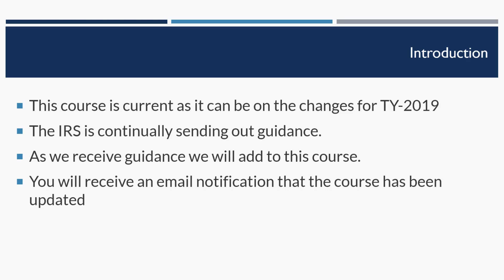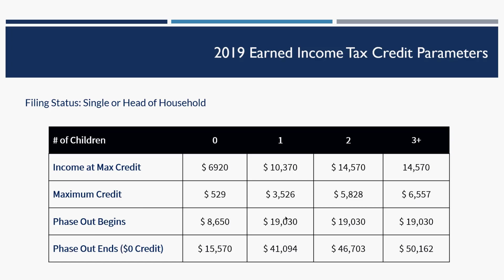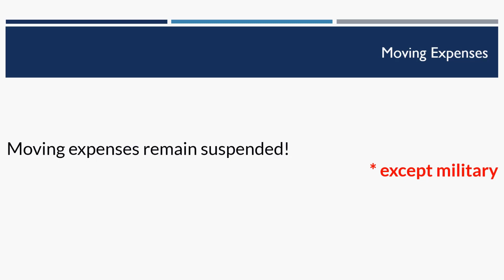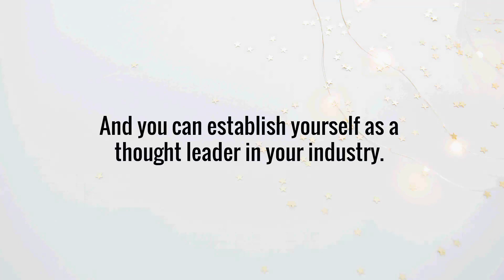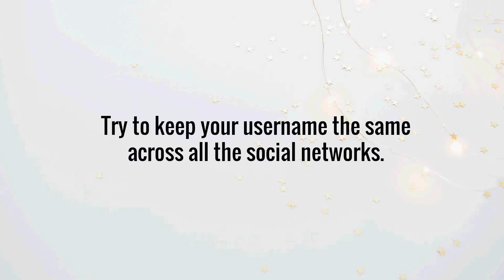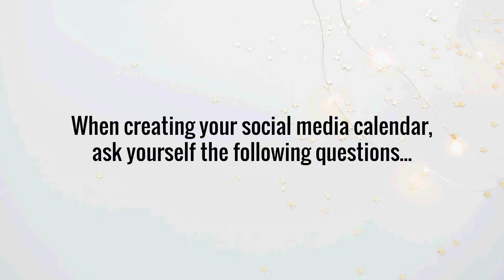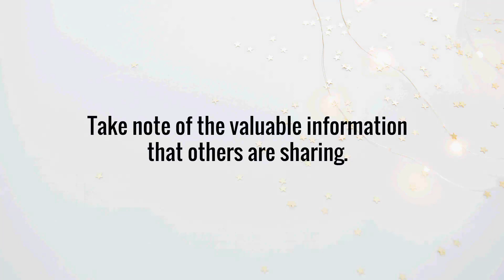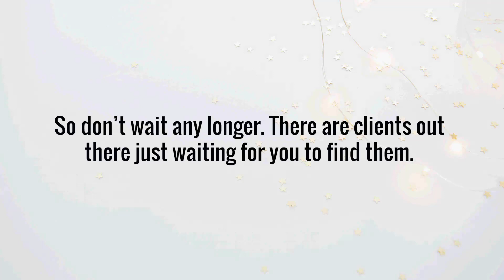SimpleTAX 1040 Existing User Webinar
Instructor-led, presentation style class highlighting SIMPLETAX 1040 Professional Tax Software for existing users. Facilitated by SIMPLETAX instructors, the class will focus on the changes to the SimpleTAX 1040 Professional Tax Software and Tax Law for TY2019. This seminar will also include information on marketing and.